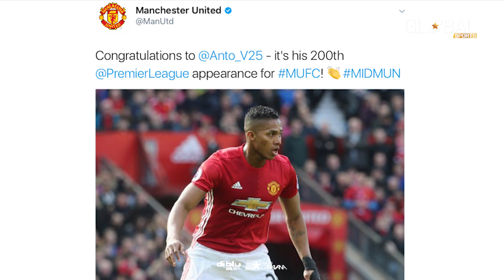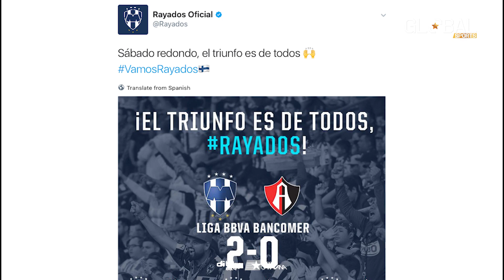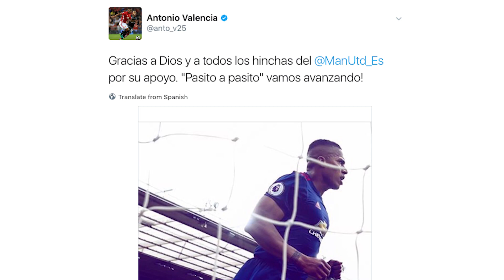Goles de Antonio y Enner Valencia en la Premier League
Tricolores en el Exterior – 20/03/2017
Antonio Valencia jugó su partido 200 en Premier League con el Manchester United y anotó un gol (00:18), Enner Valencia marcó su tercer gol de la temporada (00:42), novedades de ecuatorianos en fútbol mexicano (01:11), novedades de ecuatorianos en el fútbol brasileño (02:04) y más novedades de las actuaciones de los representantes de Ecuador en el fútbol internacional.